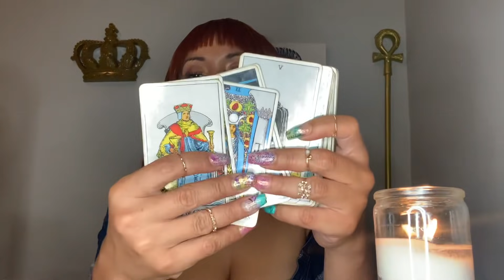Aquarius♒️Bonus They Don’t Want Them!🙄 Their person knows that they’re coming straight for you!🤑🤣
Aquarius ♒️ Bonus Reading💋

Decks Used During this reading:

Karmic Oracle Deck

The Rider Tarot Deck